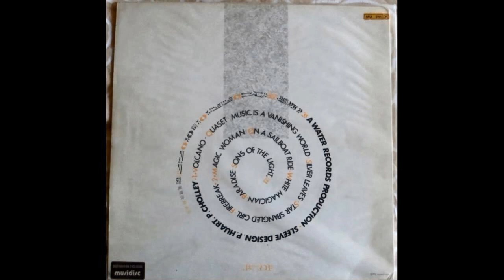Sky Saxon Universal Stars Peace Band - Masters of Psychedelia 1984 Full Album Vinyl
A1  Volcano
A2  Quaset
A3  Music Is A Vanishing World
A4  Silver Leaves
A5  Star Spangled Girl
A6  Firebreak
B1 Magic Woman 21:36
B2  On A Sailboat Ride
B3  White Magician
B4  Paradise
B5  Sons Of The Light